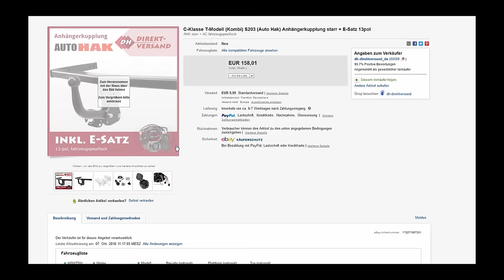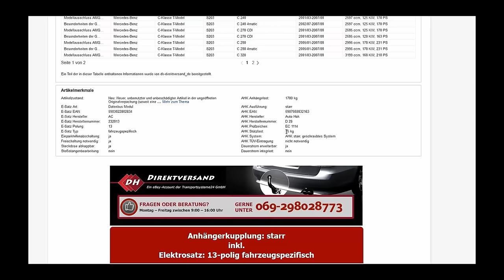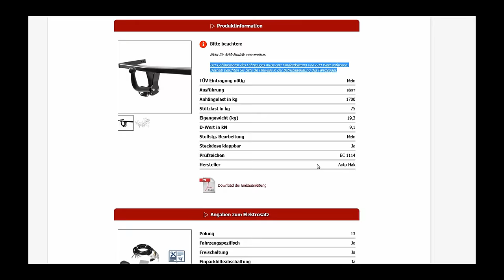ANHÄNGERKUPPLUNG NACHRÜSTEN - EINBAUANLEITUNG FÜR ANHÄNGERKUPPLUNG (AUTO HAK) MERCEDES W203 S203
▬▬▬▬▬▬▬TEILE AUS DEM VIDEO:▬▬▬▬▬▬▬▬▬▬▬▬

✘Anhängerkupplung Kombi (aus dem Video)
oder
✘Anhängerkupplung Kombi (noch etwas günstiger)
✘Anhängerkupplung Limo
▬▬▬▬▬▬▬Werkzeugliste:▬▬▬▬▬▬▬▬▬▬▬▬
✘Großer Knarrenkasten
✘Maulschlüssel Satz
✘Torx Schlüssel Satz
✘2x Schraubendreher

▬▬▬▬▬▬▬Du magst mein Video? ▬▬▬▬▬▬▬▬▬▬▬▬

Ich komme aus Bayern, so brauche ich einen monatlichen Betrag für »Bier« um mehr Videos zumachen :) Du kannst mir dabei helfen!

Einbauanleitung für Anhängerkupplung Mercedes W203 - eBikeundSo

► MEINE HARDWARE :
✘VLOG Cam
✘Meine Cam
✘Meine Tastatur
✘Meine Maus
✘Mein Prozessor
✘Meine Beleuchtung
✘Mein Laptop

Hast du einen Wunsch oder eine andere tolle Idee? Dann schreibe bitte per Mail an:

Für Support anfragen bitte über eine kleine Spende stellen...

    einbauanleitung anhängerkupplung mercedes w203
    anhängerkupplung mercedes w203
    westfalia anhängerkupplung mercedes w203
    montageanleitung anhängerkupplung mercedes w203
    abnehmbare anhängerkupplung mercedes w203
    original anhängerkupplung mercedes w203
    ebay anhängerkupplung mercedes w203
    einbau anhängerkupplung mercedes w203
    abnehmbare anhängerkupplung mercedes c-klasse w203
    anhängerkupplung für mercedes c-klasse w203 abnehmbar
    mercedes c-klasse w203 anhängerkupplung abnehmbar+13pol
    mercedes benz w203 anhängerkupplung
    mercedes benz w203 anhängerkupplung nachrüsten
    anhängerkupplung mercedes c180 w203
    anhängerkupplung mercedes w203 cl
    anhängerkupplung nachrüsten mercedes c klasse w203
    anhängerkupplung mercedes c klasse w203
    anhängerkupplung nachrüsten mercedes c klasse w203 kosten
    anhängerkupplung für mercedes c klasse w203
    gebrauchte anhängerkupplung mercedes c klasse w203
    elektrosatz anhängerkupplung mercedes w203
    gebrauchte anhängerkupplung für mercedes w203
    anhängerkupplung für mercedes w203
    gebrauchte anhängerkupplung mercedes w203
    anhängerkupplung mercedes w203 kombi
    mercedes w203 anhängerkupplung kaufen
    anhängerkupplung montage mercedes w203
    mercedes w203 anhängerkupplung montieren
    mercedes w203 anhängerkupplung nachrüsten